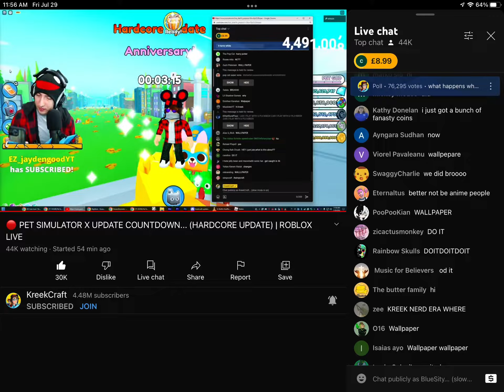KREEK CAUGHT IN 4 K ON PET SIM X COUNTDOWN STREAM